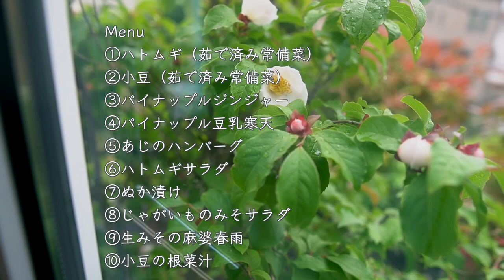常備菜10品【梅雨むくみ改善】作りおき2キロ近痩せ｜水分代謝と脾の働きを高めよう|ハトムギ|小豆|パイナップルジンジャー|豆乳寒天|あじバーグ|ぬか漬け|じゃがいも|生みそ春雨|小豆根菜汁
こんにちは！
今回、雨の日が多くなりました。
そろそろ梅雨支度という頃でしょうか。
梅雨の悩みは、やはり【むくみ】が原因の体調不良が心配です。
自分でも気づきにくい不調が、メンタル的にも影響を及ぼしてしまうことも。
もし、なんとなく体の重さや朝起きるのがスムーズではなくなってしまった方が
いらっしゃれば、ぜひ水分代謝に良い食材などチェックしてみてください。今回は10品むくみ対策の作り置きにチャレンジしてみました。
動画内では、むくみ対策も含めておすすめの食材も紹介していますが
下記にも一部ではありますが記載しておきます。
ご参考までに、観ていただけると幸いです。

水分代謝・むくみに良いオススメ食材（脾臓の働きに良いものも含む）
・玄米・小豆・ハトムギ・そば
・くるみ・栗・きのこ・枸杞の実
・海藻・鯵・鯛・鯵・鶏肉・牛乳・プーアル茶
・じゃがいも・大根・にんじん・さつまいも・レンコン等
・枝豆・オクラ・レンコン・ブロッコリー・等

＊むくみ対策のおすすめ食材一部ですが、ご参考までに。

また、むくみ対策のレシピは、味の濃いもの、酸味の強いものは避けたほうが良いので
薄味で調理しております。お好みの味付けでおすすめします。

［Menu]
00:00オープニング
02:00①ハトムギ（茹で済み常備菜）
02:23①あずき（茹で済み常備菜）
03:16②パイナップルジンジャー
04:57③パイナップル豆乳寒天
06:04④あじのハンバーグ
07:19⑤ハトムギサラダ
08:57⑥ぬか漬け
09:52⑦ ブロッコリーのホタテ餡
11:20⑧じゃがいものみそサラダ
12:58⑨生みその麻婆春雨
13:55⑩小豆の根菜汁

草食系家族のスローライフより

小豆（茹で済み常備菜）
［材料］
・小豆・・・200g
・水・・・１Lくらい

ぬか漬け
［材料］
・ズッキーニ
・なす
・ごぼう

パイナップルジンジャー
［材料］
・パイナップル・・・200g
・生姜・・・10g　みじん切り

パイナップル豆乳寒天
［材料］
・パイナップル・・・100g
・いちご・・・３粒
・キウイフルーツ・・・1個
・豆乳・・・500mL
・寒天・・・5g

*砂糖とパイナップルを合わせて浸透させておく。

じゃがいものみそサラダ
［材料］
・じゃがいも・・・中3個　水に晒す
・オリーブ・・・６〜８粒くらい
・ニンニク・・・１片
・胡桃・・・５粒
（調味料）

ハトムギサラダ
［材料］
・ハトムギ茹でたもの・・・大さじ３
・大根・・・５cm
（調味料）
・ハチミツ・・・大さじ１

きゅうり、セロリ、大根は、カット後塩で揉んでおく。

生みその麻婆春雨
［材料］
・豚ヒレ肉・・・ミンチ150g
・緑豆春雨・・・乾燥約60g
・長ネギ・・・１０cm　斜め切り
（調味料）
・こめ油・・・大さじ１
・醤油・・・大さじ１
・生みそ・・・大さじ１

小豆の根菜汁（小豆の煮汁を活用スープ）
［材料］
・むね肉・・・一枚　細かく切る。
・小豆(茹済み)・・・1/2カップ
・小豆の煮汁・・・150300
　（最初の水300cc、仕上げの水800cc)
・玉ねぎ・・・1/2個
・なす・・・1個
・人参・・・1本
（調味料）
・オリーブオイル・・・大さじ２
水　　1リットル

あじのハンバーグ
［材料］
・あじ・・・33尾
・セロリの葉・・・1本
（トッピング）
＊大根おろし、レモン汁＋醤油（または、ポン酢）

ブロッコリーのホタテあん
［材料］
・ブロッコリー・・・１房
・ホタテ缶詰・・・１缶
・生姜・・・５g
・出汁（鰹＋昆布）・・・300cc
・鶏がらスープ・・・小さじ１
・みりん、酒、醤油・・・各々大さじ１